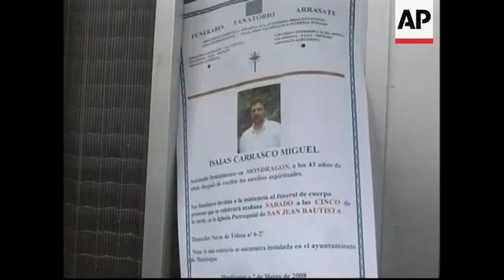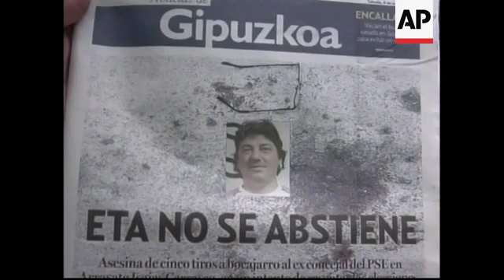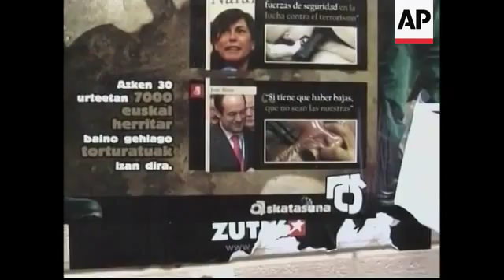Headlines, voxpops, vigil from village of murdered politician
1. Wide of friends and relatives of politician Isaias Carrasco, killed in shooting blamed on ETA, gathered for minute silence
2. Mid of Carrasco's daughter, Sandra Carrasco
3. Pan from cameras to crowd
4. SOUNDBITE: (Spanish) Sandra Carrasco, daughter of Isaias Carrasco:
"My father was killed because he defended democracy, freedom and socialist ideas. He has always been a courageous man, he never shied away. Those that killed him are cowards."
5. Various of lit candles and floral tributes outside Carrasco's home
6. Tilt-up from glove at scene of murder to gunshot holes in wall
7. Flowers outside house
8. Mid of poster showing photograph of Carrasco
9. SOUNDBITE: (Spanish) No name given, eyewitness:
"When we heard the shots we looked out of the balcony, he was inside the car, we saw him get out. He was walking but staggering, he collapsed in the road. His wife and daughter saw that he was staggering from the window, they ran out shouting 'they have killed him, they have killed him!'. It was madness what happened yesterday. These things shouldn't happen."
10. Man buying newspaper at kiosk
11. Over-the-shoulder view of man opening newspaper, headlines reading: (Spanish) "ETA murders at the end of the campaign"
12. Close of photograph of Carrasco in newspaper, headline reading: (Spanish) "ETA doesn't abstain"
13. Flag on wall
14. Various of people walking in street
15. SOUNDBITE: (Spanish) Local resident, vox pop:
"It was a very bad thing, no-one should kill anyone. They have left three children orphaned."
16. Tilt-up from press to wide of town hall
17. Tilt-down pro-ETA poster reading: (Basque) "Democracy is torture" and showing photographs of Spanish Interior Minister, Alfredo Perez Rubalcaba and President of Basque region, Juan Jose Ibarretxe (top two pictures)
18. Man walking in street
19. Wide of town square
STORYLINE:
The eldest daughter of a politician killed in a shooting blamed on ETA, on Saturday condemned his murderers as "cowards".
Twenty-year-old Sandra Carrasco spoke after a rally in the town square of Mondragon, the Basque town where her father Isaias was shot on Friday.
"My father was killed because he defended democracy, freedom and socialist ideas. He has always been a courageous man, he never shied away. Those that killed him are cowards," Sandra Carrasco told a group of reporters following a minute-silence in memory of her father.
She also appealed for a massive turnout in Sunday's Spanish general election, saying this was the way to defy the militant Basque separatist group.
Isaias Carrasco is a former Socialist town councillor in Mondragon, also known as Arrasate, which is governed by a militant pro-independence party that refused to condemn his killing.
Carrasco was shot three times in his car as he prepared to go to his job as a clerk in a highway toll booth.
Across the street from the modest apartment building where the Carrasco family lived, two bouquets of flowers and nine candles marked the spot where a lone gunman opened fire, fatally injuring Carrasco with two bullets in the chest and one in the neck.
"When we heard the shots we looked out of the balcony, he was inside the car, we saw him get out. He was walking but staggering, he collapsed in the road," an eyewitness told AP Television on Saturday.
"His wife and daughter saw that he was staggering from the window, they ran out shouting 'they have killed him, they have killed him!'. It was madness what happened yesterday. These things shouldn't happen," the woman added.
Like many Basque towns, it has two names: Mondragon in Spanish and Arrasate in the Basque language.